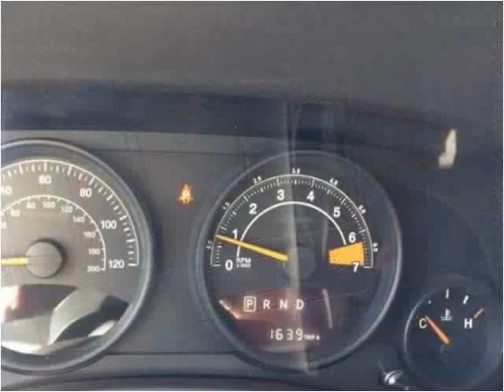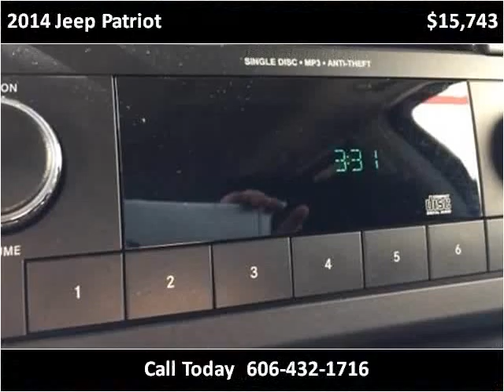2014 Jeep Patriot Used Cars Pikeville KY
This 2014 Jeep Patriot is available from Tim Short Superstore.